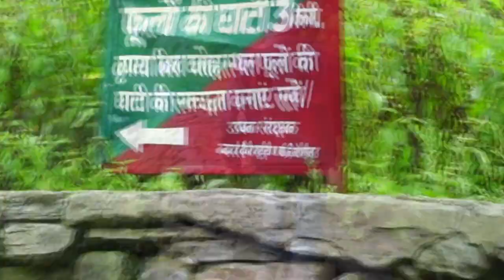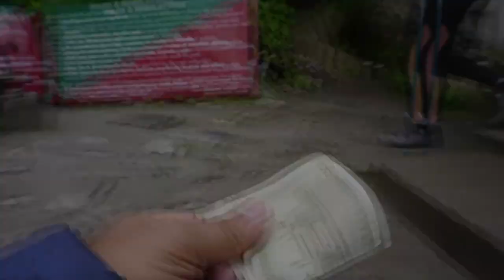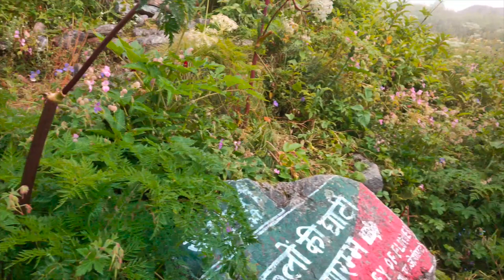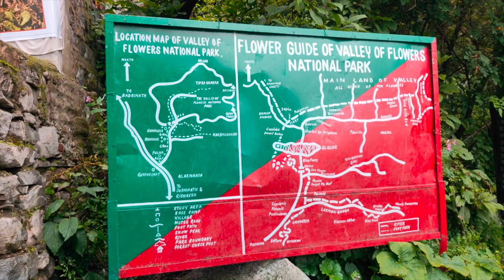VALLEY OF FLOWERS NATIONAL PARK TREK 🌻🌼🌻 IN AUGUST 2019 | Must watch ep. 03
We visited Valley of Flowers National Park in August, and the weather was cold and rainy as it's monsoon time. the trek is full of adventure, but is it worth going there? Yes/No? watch the video until the end.

Do you want to know how we reached the valley of flower from Delhi?

✔ "My equipment: "

Valley of Flowers in August 2019 | Don't go before Watching it | ep. 03
Delhi to Valley of Flowers.
Valley of Flowers Trek.
VALLEY OF FLOWERS NATIONAL PARK TREK
When to visit Valley of Flowers?
valley of flowers from delhi.
valley of flowers 2019.
valley of flowers in india.